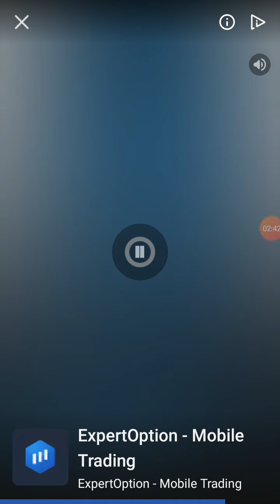Strike Forces Mission 22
How to play Strike Forces Mission 22